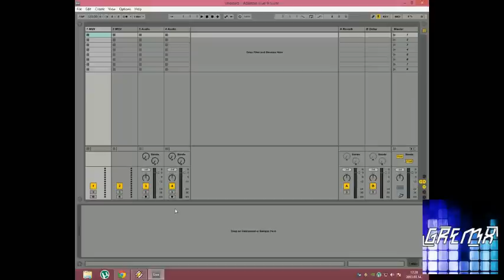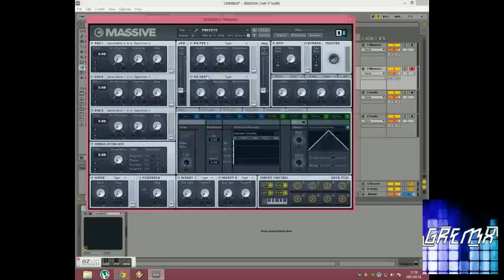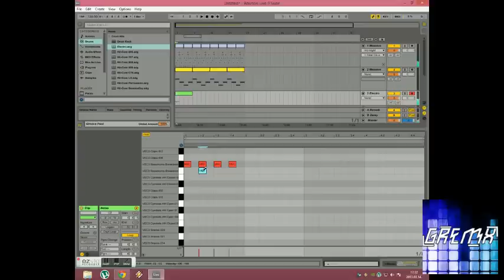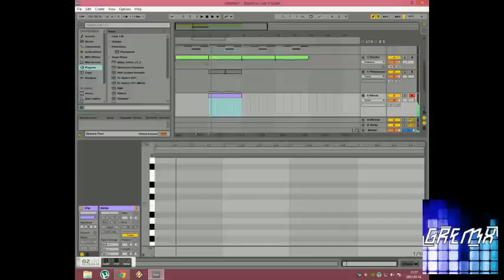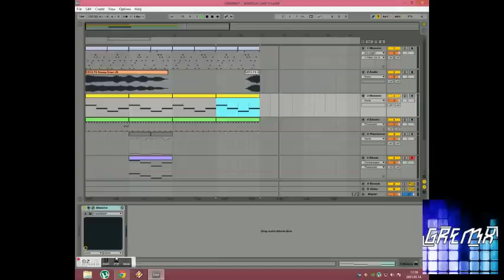Making Music!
Timelapse! Kicsit hibás a felvevőprogram így az egész folyamat kétszer megy le a videóban, szóval ezért bocsánat.